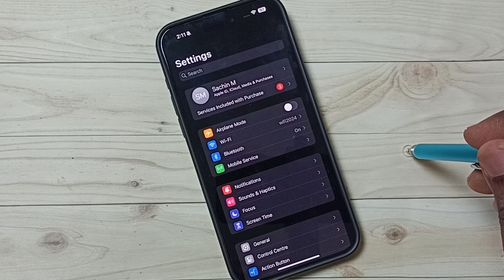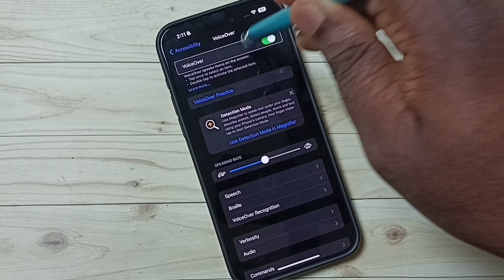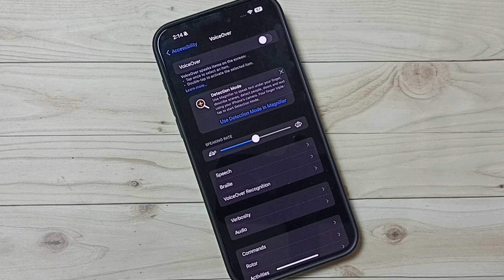iPhone 15 Pro Max : How to Turn Off VoiceOver on iPhone (3 Ways) (TalkBack, Screen Reader)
iPhone 15 Pro Max : How to Turn Off VoiceOver on iPhone (3 Ways) (TalkBack, Screen Reader), off, on,